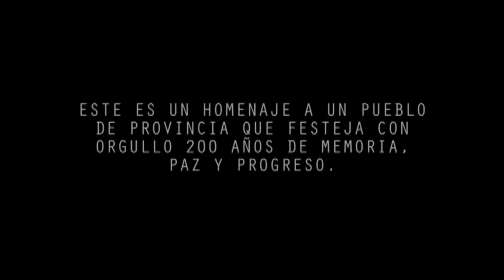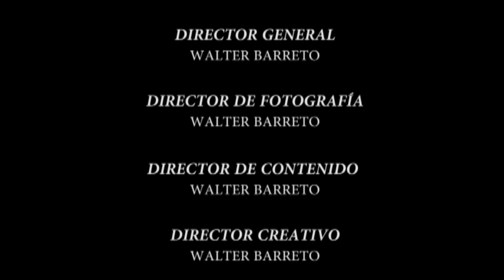LA PROVINCIA "COMARCA DE PUERTAS ABIERTAS"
Fotodocumental realizado por Walter Barreto en Maripí, Boyacá.